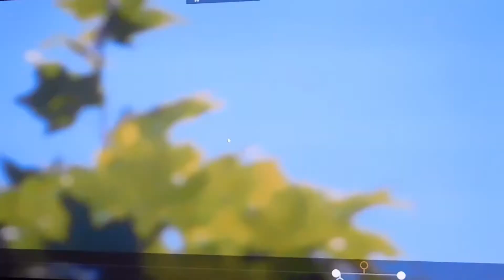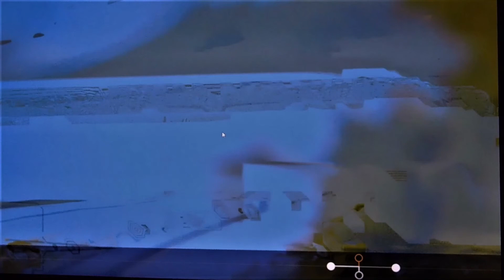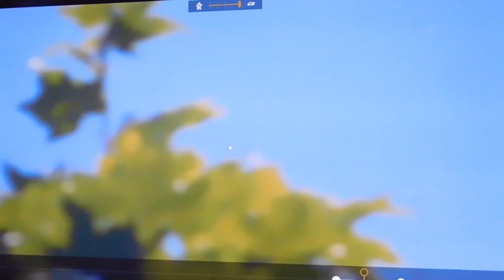More than just a piece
This video shows more of the higher realms.